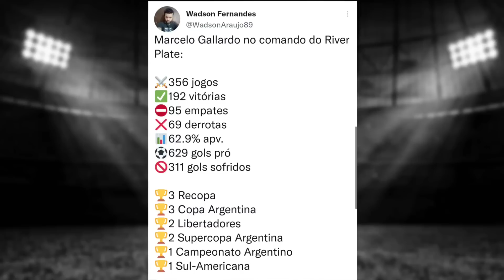💣 NOTÍCIA URGENTE 😨 MARCELO GALLARDO NO GALO? 🔥 GRANDE PROPOSTA DO ATLÉTICO-MG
Faça agora mesmo o seu cadastro na BRAXBET e ganhe uma FreeBet no valor de R$10.00 reais 👇

💣 NOTÍCIA BOMBÁSTICA 😨 MARCELO GALLARDO NO GALO? 🔥 PROPOSTA MILIONÁRIA DO ATLÉTICO-MG